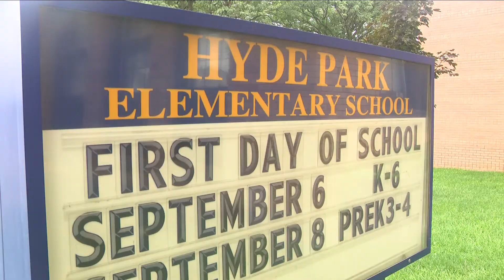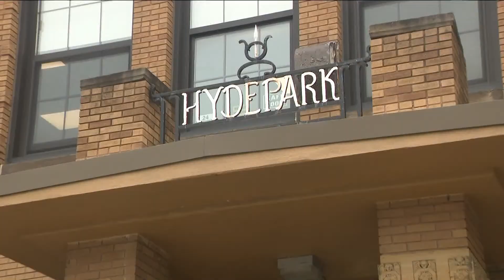Niagara Falls goes back to school with new elementary principal in charge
While it's the first day of school for Hyde Park Elementary's more than five-hundred students, it's also Diane Bianco's first first day as principal.